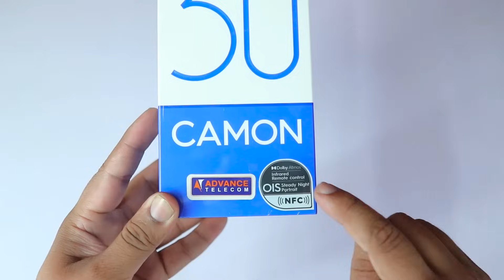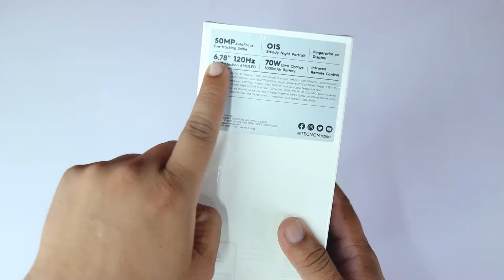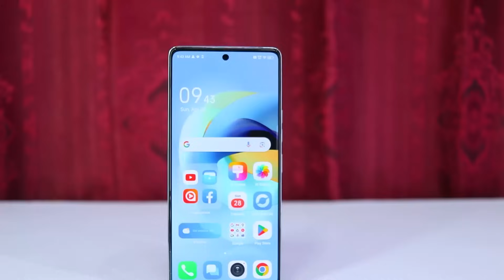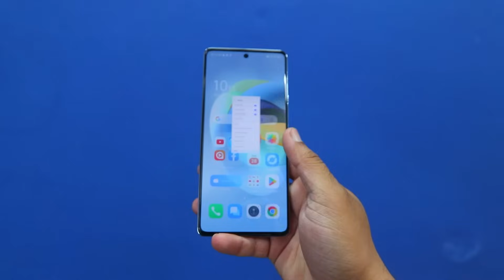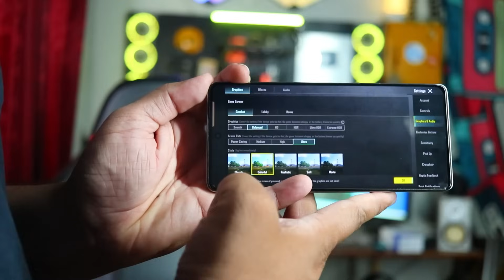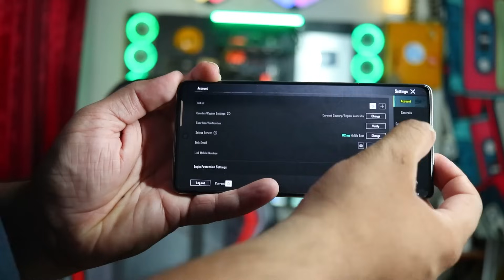Tecno Camon 30 Unboxing + Honest Review | OIS Ka Sach !!!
In this video we review and unbox the tecno camon series latest smartphone tecno camon 30 with ois in 63000 pkr price tag and 70w fast charging and much more specs like 12gb ram and 256gb internal storage .